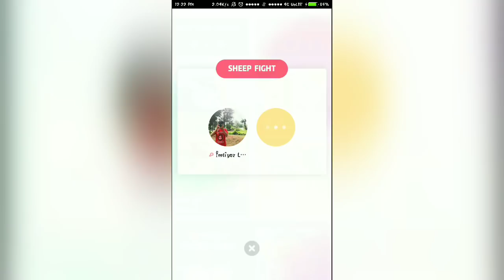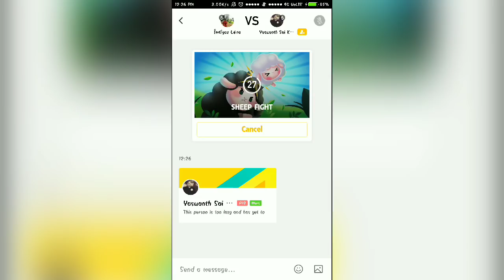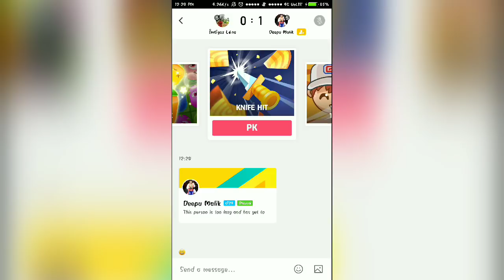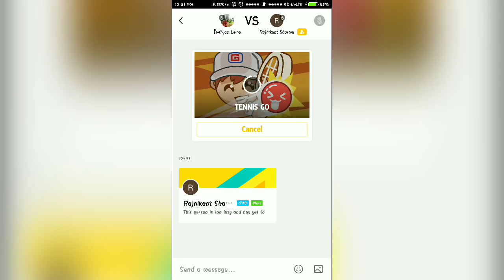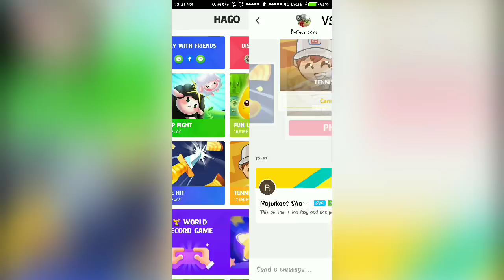HAGO GAME IS SO ADDICTIVE | HAGO AUR HAGGO !😂😂😂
guys today I am back with a new gameplay